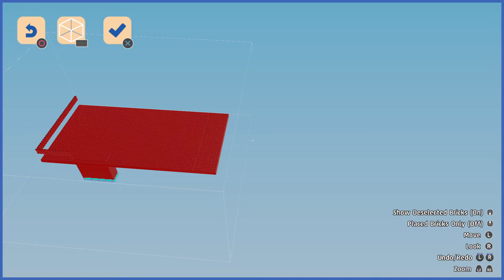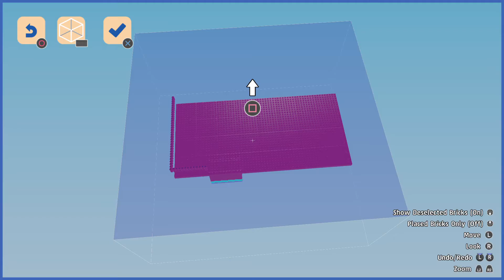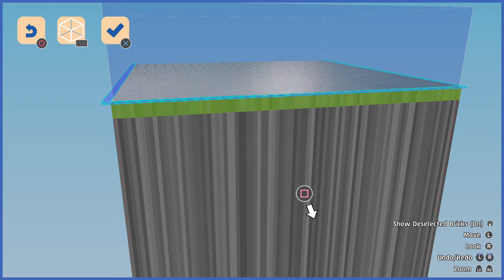LEGO® Worlds_20210123101046